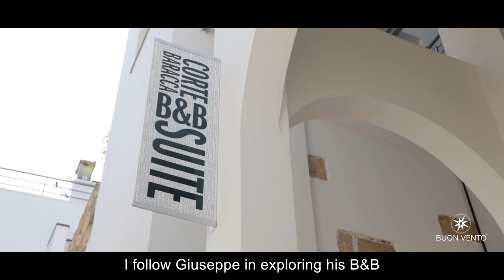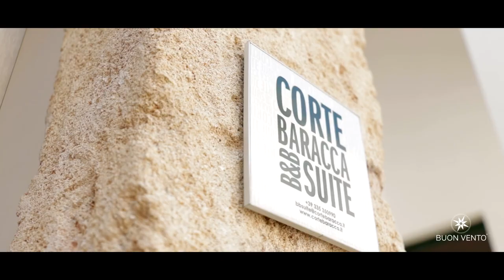Un favoloso B&B nel Salento, Corte Baracca a Matino (Gallipoli, Puglia) | Sabrina Merolla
Vi porto alla scoperta di un B&B nel Salento a Matino, vicino Gallipoli.
Questa dimora ricettiva antica è caraterizzata da uno stile di arredi innovativo, di design e con elevati standard di accoglienza.
Il B&B Suite Corte Baracca si trova nel centro storico di Matino, un meraviglioso borgo salentino che si erge su tre colli vista mare, a 7 km da Gallipoli.

Guardando questo video capirai perche il jet set internazionale, da qualche anno, sta letteralmente perdendo la testa per la città di Matino che ha fatto innamorare Tiziano Ferro e lo stilista Etro.

E di Matino e della sua "Corte Baracca" mi sono perdutamente innamorata anche io.
Ringrazio il proprietario Giuseppe Garzia per farmi sentire ogni volta "una di famiglia"

Buon Vento!
Sabrina